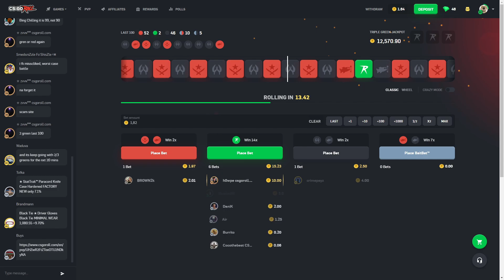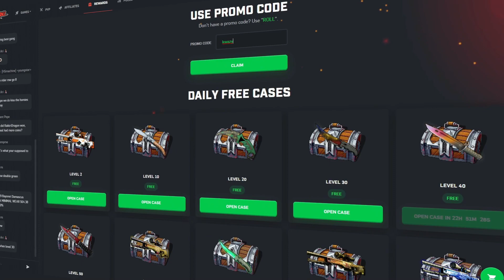JUST ANOTHER NORMAL CSGOROLL VIDEO!